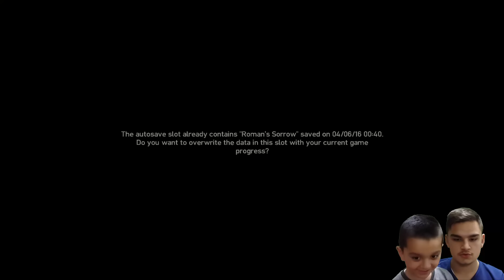GTA 4 SHQIP MISSIONI 25 KOSOVA TV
Crawdad Stomp     Josh Kirsch/Media Right Production